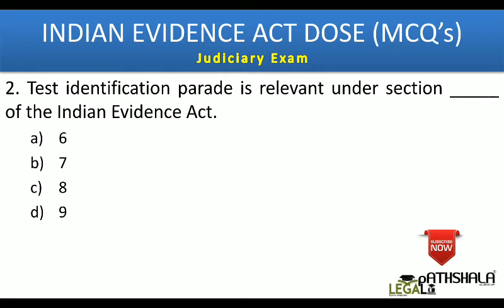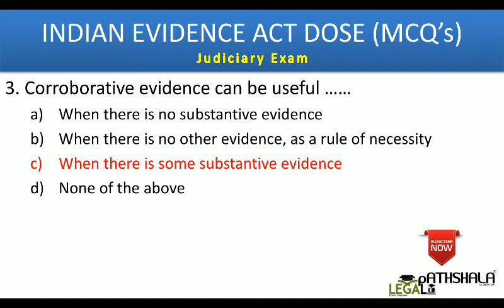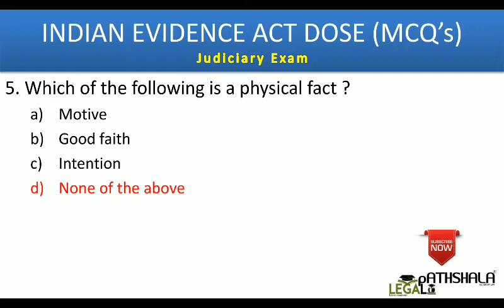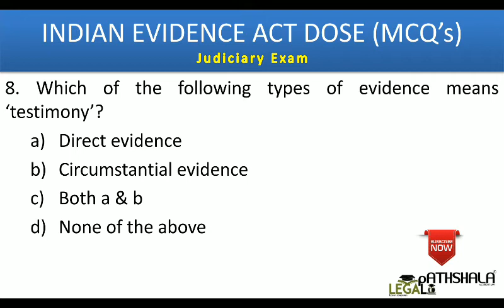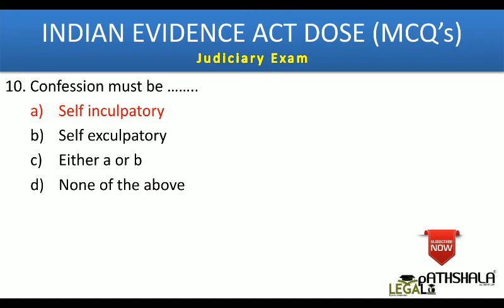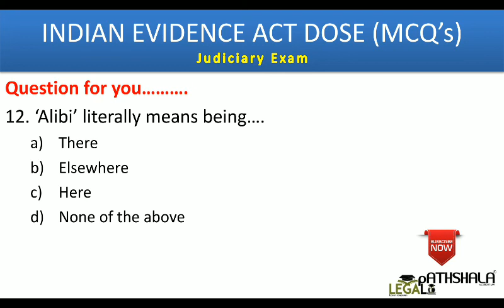Law Dose #7 | Evidence Act MCQ's | Judiciary Preparation